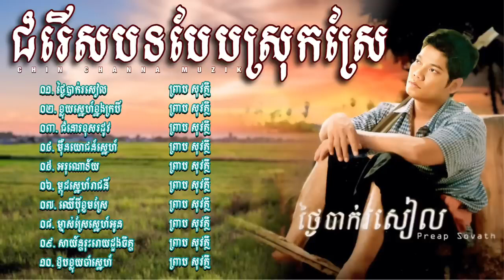ជ្រេីសរេីសបទបែបស្រុកស្រែ​ ពិរោះៗ​ ល្បីៗ​ ព្រាប​ សុវត្ថិ​ ​ Preab Sovath Song Collection Nonstop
khmersong
khmer song
khmermusic
khmer music
khmer song 2023
sad song
sad songs
sweet song
បទល្បីៗ
បទចម្រៀងល្បីៗ
បទចម្រៀងចេញថ្មី
បទថ្មីៗ
បទចម្រៀងពិរោះៗ
popular songs
new song
Tena Khimphun
collection song
old song
hd
vanda
production
rapper song
pop song
popular song
nonstop song
song
chines song
emotional
emotional song
មនោសញ្ចេតនា song
khmer nonstop song
កែវវាសនា
ម្ដេចយកប្រពន្ធចោលអូន
គ្មានកេរដេកស៊ី
ម្ដេចយកប្តីចោលបង
អ៊ីវ៉ា&ចឺម